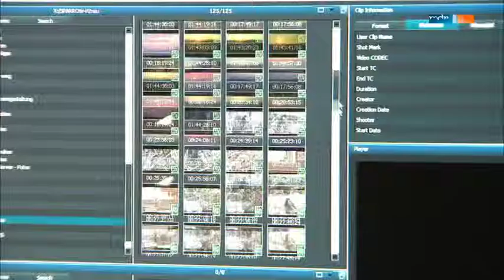Spatzengarten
Beitrag im MDR Garten über einen begeisterten Spatzenfilmer und seine Spatzen im Garten.